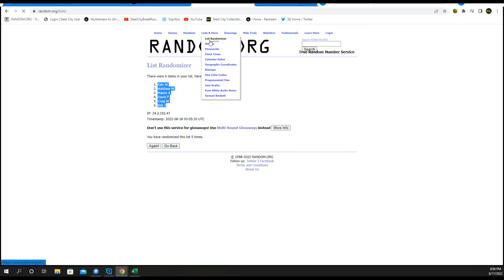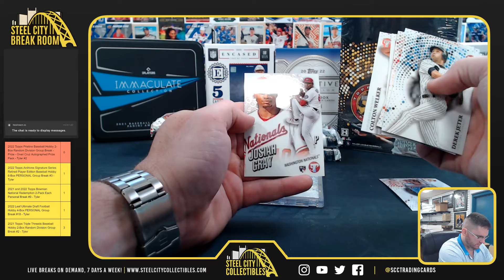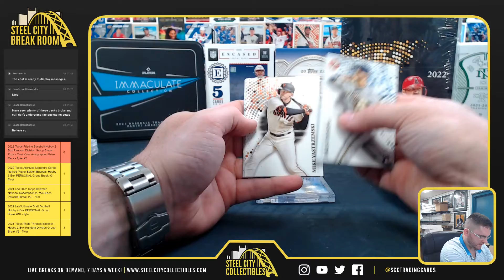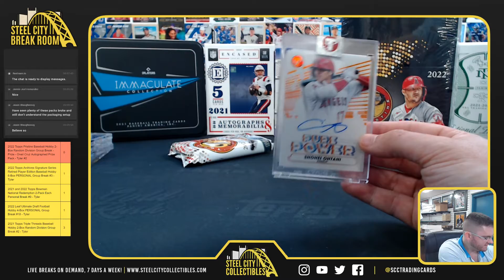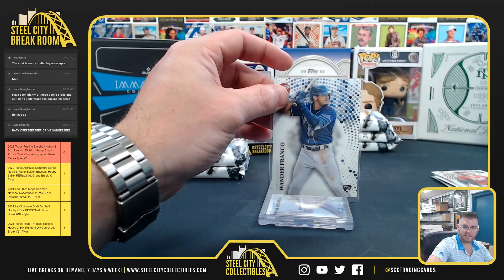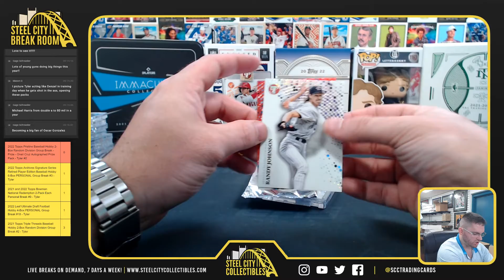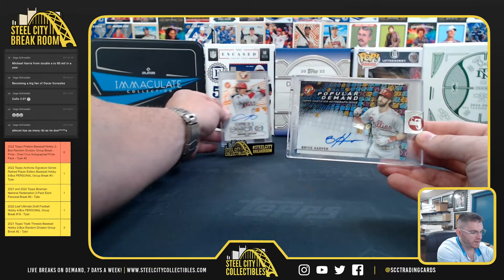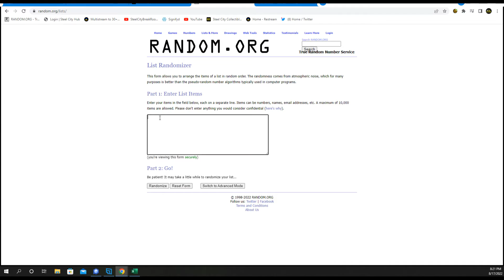2022 Topps Pristine Baseball Hobby 2-Box Random Division Group Break - Prize - Oneil Cruz #2